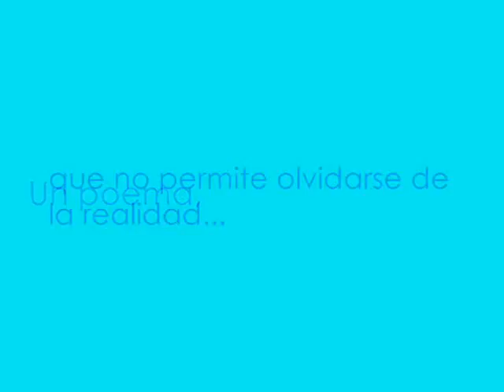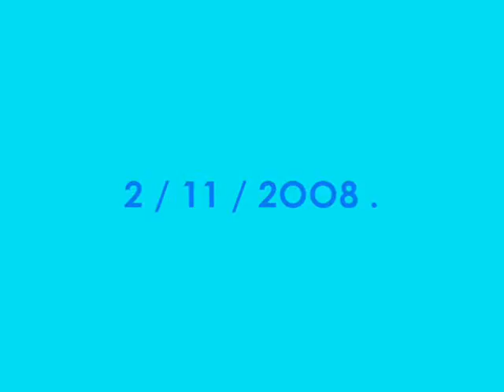Quizá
Nuevo trabajo del escritor uruguayo Ivo Garcev.